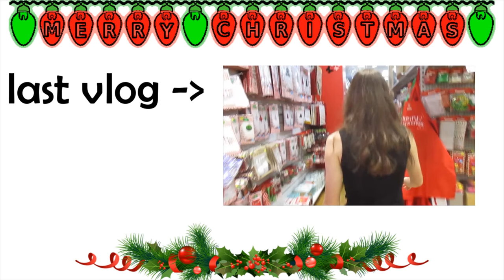Prop Lady | vlogmas day 6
I had such a fun day but am absolutely exhausted after rushing around! Thank you to everyone who helped me out with props :D